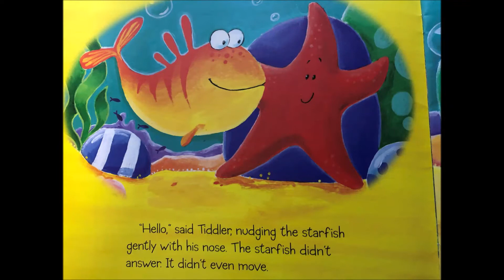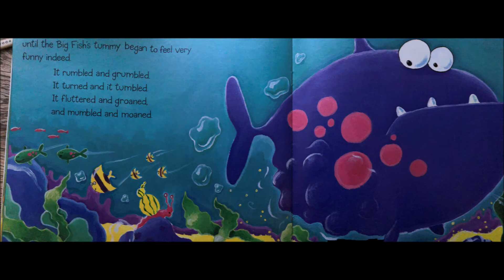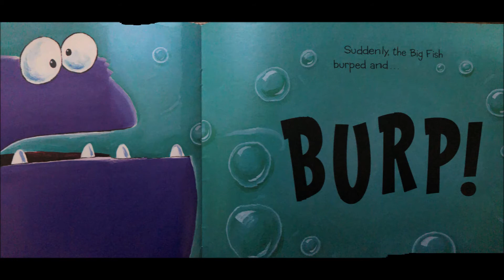Fidgety Fish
A cute story about a fish with too much energy^^